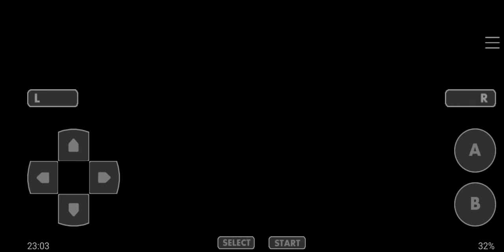Let's Play Pokémon Light Platinum #50 - Fight againts Pokémon Trainer Red in Route 412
Welcome back to the let's play of Pokémon Light Platinum, now let's to fight the Pokémon Trainer Red in the Route 412.